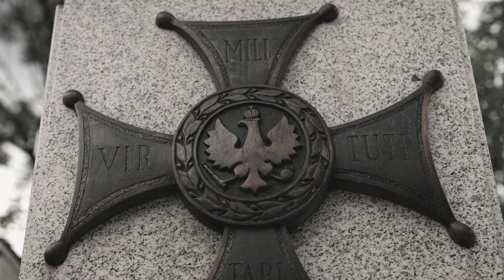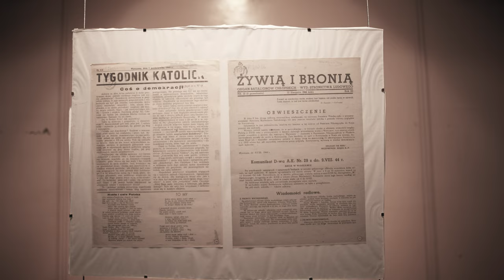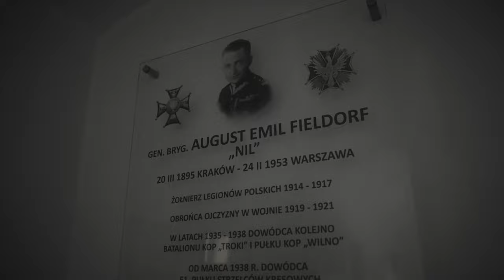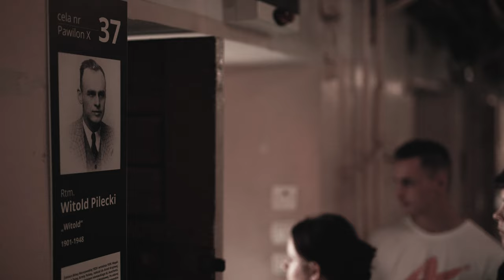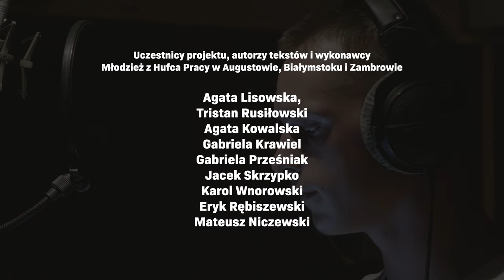BLASK – projekt Rytmy Pamięci [TELEDYSK 4K UHD]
📣 Czy wiesz, że o trudnej historii Polski można opowiedzieć także za pomocą hip-hopu❓ POSŁUCHAJ jak młodzież upamiętnia swoich rówieśników z okresu IIWŚ, którzy walczyli o NIEPODLEGŁĄ 🇵🇱 ZOBACZ teledysk, który manifestuje miłość do Ojczyzny i szacunek dla poprzednich pokoleń❗ Słowa napisali uczestnicy II edycji projektu „Rytmy Pamięci”. Tym razem tematem była działalność Armii Krajowej w 80. rocznicę jej powstania. ▶ Głównym celem inicjatywy Oddziałowego Biura Edukacji Narodowej IPN w Białymstoku jest wykorzystanie niekonwencjonalnych metod przekazu – jakim jest niewątpliwie utwór hiphopowy –– do rozpropagowania treści historycznych wśród młodych ludzi.

📌  Projekt był realizowany w dwóch etapach: pierwszym z nich były warsztaty historyczne, podczas, których uczestnicy projektu poznali genezę powstania Armii Krajowej, sposoby działalności tej organizacji, struktury, a także znaki konspiracyjne oraz przykłady oporu wśród Polaków. Kolejnym etapem były warsztaty językowo-rapowe prowadzone przez Piotra Maksima dostarczające młodzieży odpowiednich narzędzi i umiejętności do stworzenia tekstu hip-hopowego.

 Uczestnicy / autorzy tekstów:
▪ Agata Lisowska
▪ Tristan Rusiłowicz
▪ Gabriela Krawiel
▪ Gabriela Prześniak
▪  Agata Kowalska
▪  Jacek Skrzypko
▪  Karol Wnorowski
▪  Mateusz Niczewski
▪  Eryk Rębiszewski

ℹ️ Tegoroczne teledyski „ BLASK” i „TROPEM ŻÓŁWIA” powstały dzięki współpracy Oddziału IPN w Białymstoku z Wojewódzką Komendą Ochotniczych Hufców Pracy oraz z firmami RCGX Dawid Racewicz, Green Cactus Media (Tropem żółwia) oraz RCGX Dawid Racewicz, GrzVideos (Blask).

Specjalne podziękowania dla Dyrektora i pracowników Muzeum Żołnierzy Wyklętych i Więźniów Politycznych PRL w Warszawie oraz Państwowej Szkoły Muzycznej I stopnia im. Emila Młynarskiego w Augustowie za udostępnienie miejsc do nakręcenia teledysków.

▪ Koordynatorka projektu / współautorka tekstów : Patrycja Sanejko (Oddział IPN w ▪ Białymstoku)
▪ Korekcja i redakcja tekstów: Piotr Maksim
▪ Produkcja muzyczna: Bartosz Kozyr Korzeniewski
▪ Produkcja Filmowa: RCGX Dawid Racewicz, GrzVideos, Green Cactus Media
▪ Realizacja/Mix/ Mastering:  Paweł Dukato Czaczkowski 323 Studio/ Piotr Maksim
Studio Nagraniowe: 323 Studio